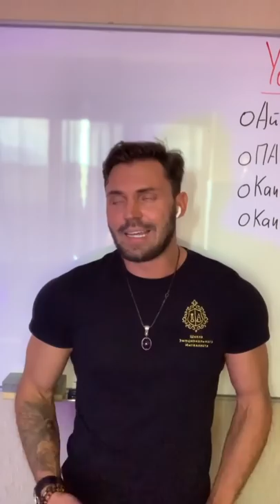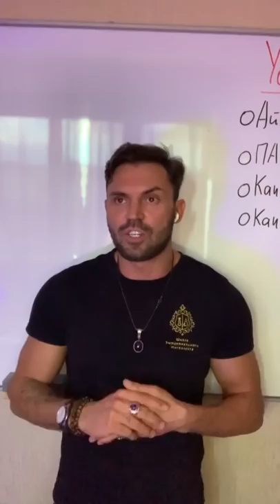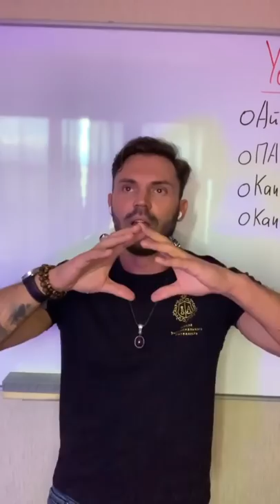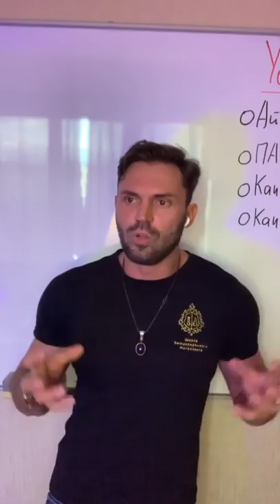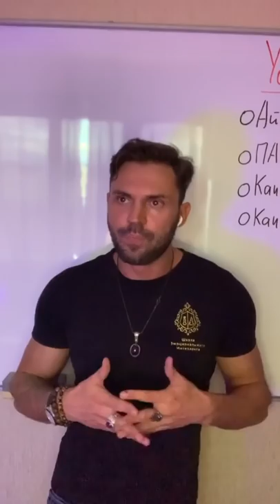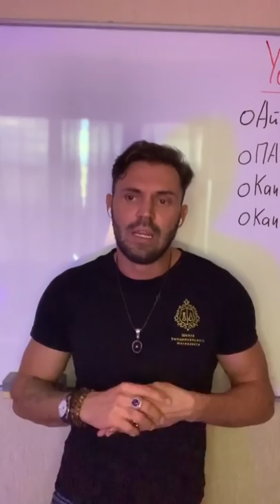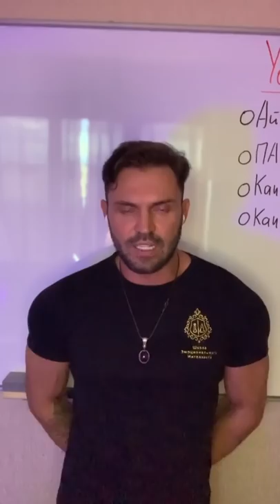Как найти работу. Как найти своё предназначение? Как понять что моё?